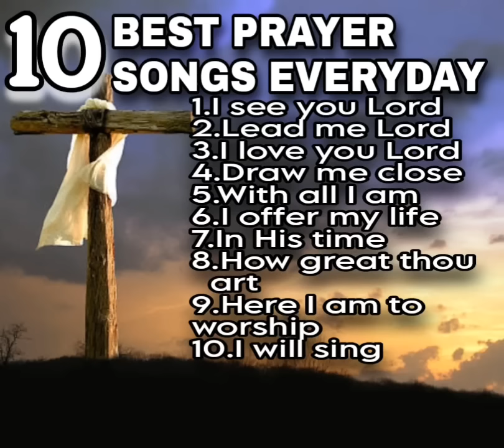10 BEST PRAYER SONGS EVERYDAY(This is not Monetized video)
credit to the composers of these songs